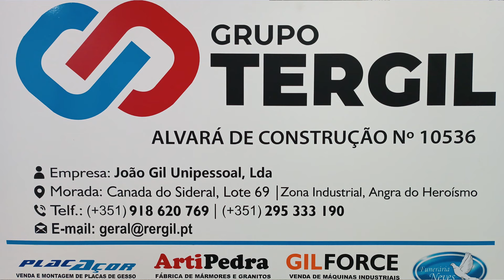Marco e Mateus na terra da California